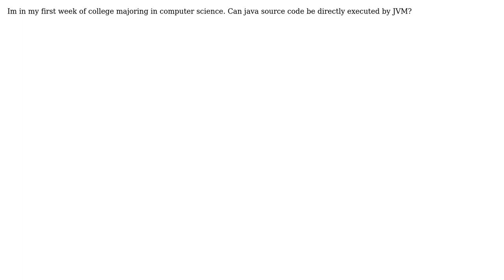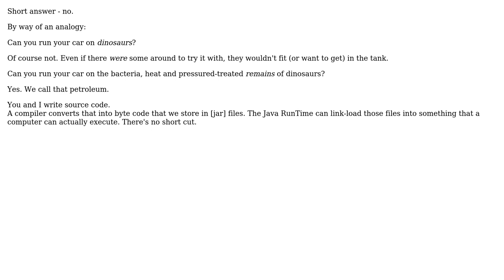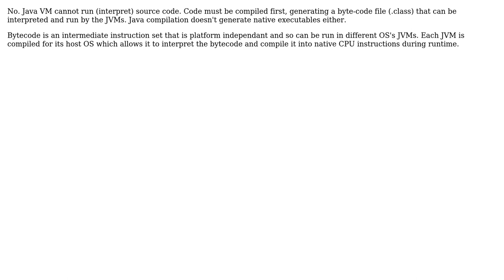Beginner: Can Java source code be executed by Java Virtual Machine? Or not directly?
Software Engineering: Beginner: Can Java source code be executed by Java Virtual Machine? Or not directly?

With thanks & praise to God, and with thanks to the many people who have made this project possible! | Content (except music & images) licensed under CC BY-SA | Music | Images & others | With thanks to user Tulains Cordova user Phill W. user Jorg W Mittag user ctedesco17 and the Stack Exchange Network Trademarks are property of their respective owners. You are responsible for your own actions.